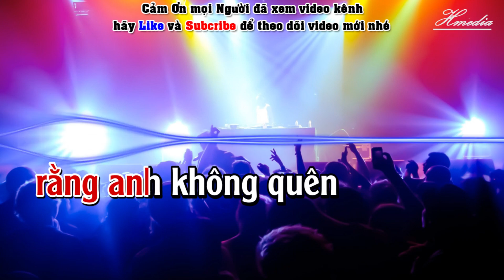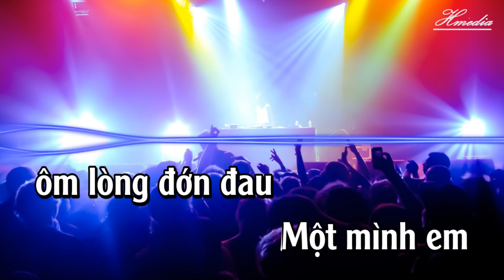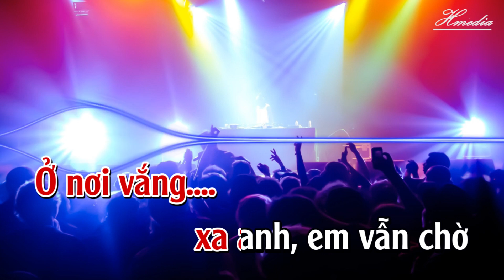Karaoke Nữa Vầng Trăng Remix Tone Nữ | 84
© Bản quyền VIDEO & AUDIO thuộc quyền quản lý Karaoke Trà Vinh PHN